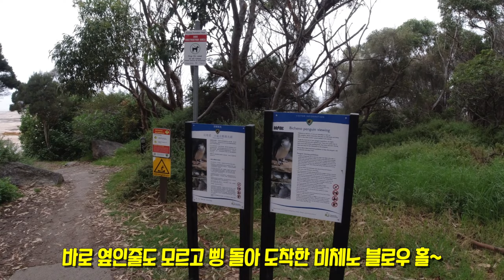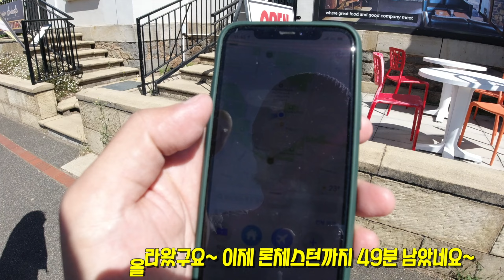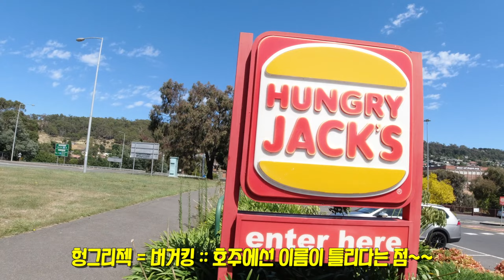테즈매니아 특집 :: Day 3 :: 배말과 굴 따서 저녁 공짜로 해결~ 비체노, 론체스턴, 조지타운 :: Day 3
대망의 삼일차~
오늘은 이번 여행에 있어서 두번째로 이동거리가 긴 날입니다..
콜스베이에서 멀지 않은 비체노(Bicheno)에서 블로우홀을 구경하고~
론체스턴(Launceston) 에서 카타렉트 협곡 및 시내를 구경~
최종목적지인 조지타운(Low Head)에서 전복잡이를 시도해보려 하였으나,
전복은 찾지 못하고~ 배말을 잔뜩 따서.. 자연산 석화 찜과 함께 맛있게 먹으며 하루를 보냈습니다.
오늘의 이동거리도 역시나 270여 키로.. 헛둘 헛둘..
조지 타운도 역시 드론촬영이 금지되어 너무 아쉬웠지만서도..
비체노에서 멋진 풍경 담아보았습니다.
4일차 스트라한 영상도 기대해 주셔요~
기대해 주셔요~~